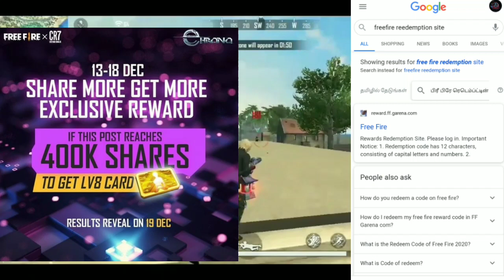free fire redeem code today in tamil / free fire redeem code /pvofficial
~Welcome to "SAVAGE TAMILAN"

Hope you enjoyed this 😊 video... If u like this video give an Like to this video👍 And share tour frns and if you ♥️ wish to Follow Our Channel Don't Forget To Subscribe 🤗.

ABOUT FREE FIRE :
Free Fire is an Battlegrounds survival game, Its a form of battle royale.